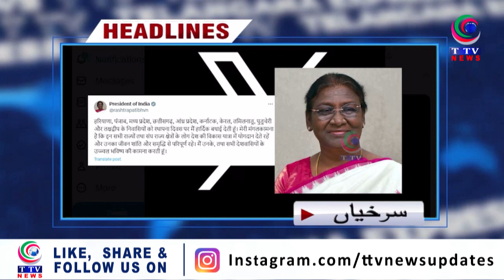Telangana Express News Bulletins | 01 November 2024 | TTV News Channel | Part 1